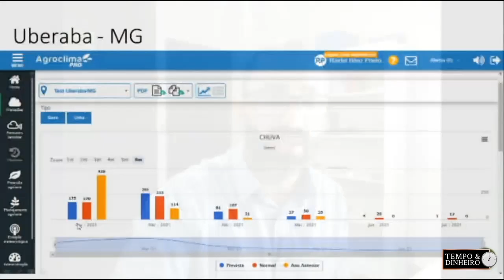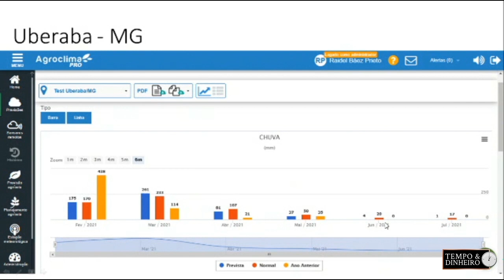Chuvaradas começam a se deslocar para o Brasil Central; e a previsão alongada para Uberaba (MG)